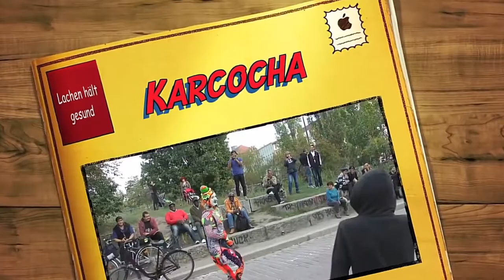Karcocha - The Best Street Performer